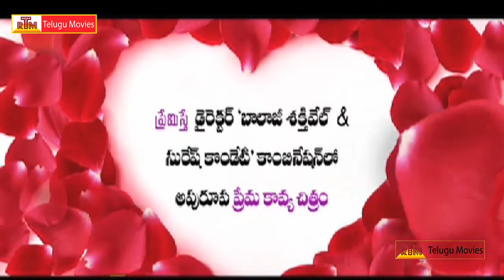SK Pictures 11th Film Salim Trailer - Vijay Antony, Aksha Pardasany